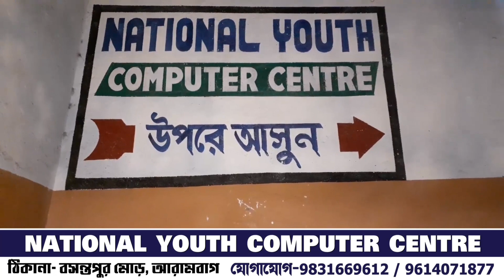হেলমেটহীন অসচেতন ব্যক্তিদের শায়েস্তা করতে পুলিশ কি ব্যাবস্থা নিলেন কোতুলপুরে নিজের চোখে দেখুন